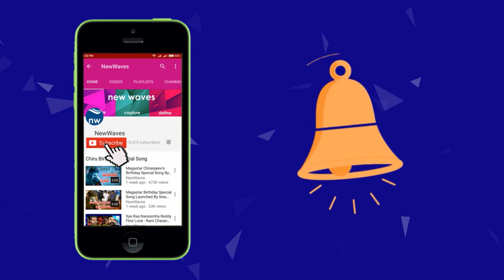Megastar Chiranjeevi Cast His Vote In MAA Elections 2021 | New Waves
MaaElections2021 are being held in Jubilee public school located in jubilee hills. Actors and maa members are casting their vote to their favourite leader between prakashraj and Manchuvishnu. Megastar Chiranjeevi Cast His Vote In MAA Elections 2021 | New Waves

Megastar chiranjeevi casted his vote in MAAelections2021 and spoke to media that he will support the winning party.